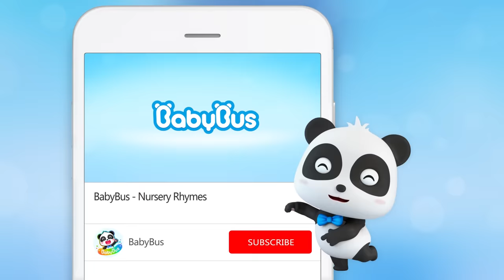Welcome to the Flea Market | Learn Money for Kids | Nursery Rhymes & Kids Songs - BabyBus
Timi is curious about the flea market. Go to the market with him to learn selling & buying!

Lyrics:
Welcome to the flea market.
Come and look around, come and look around.
(It’s a big sale !)
(Sale! Sale!)

(Look at this lovely doll !)

Come and look around, what do you want to buy?
One coin for some yummy cookies
(Thank you, have a nice day !)
(YAY！ YAYA！)

One coin for the princess tiara

What can I buy with one coin?
One coin for the toy airplane

So hungry, so hungry.
One coin for a yummy cupcake
(Yeah!  Great!)

BabyBus helps children to:
★ Think Independently
★ Build Self-Confidence
★ Respect Others
★ Explore the World